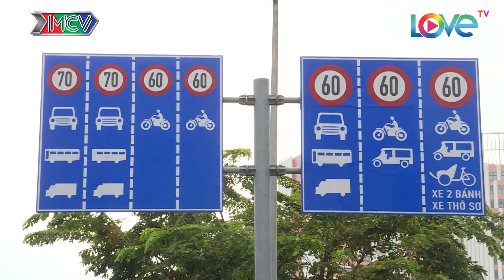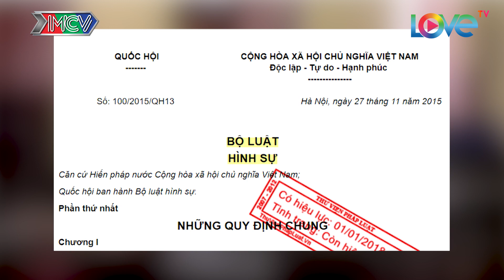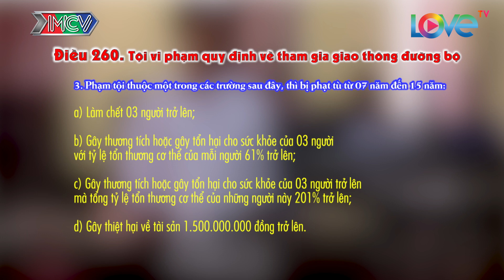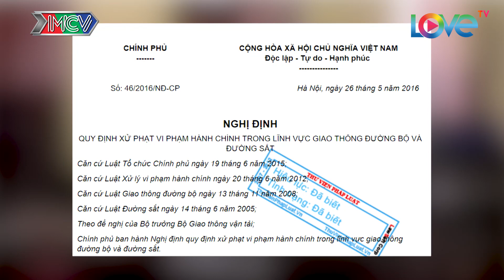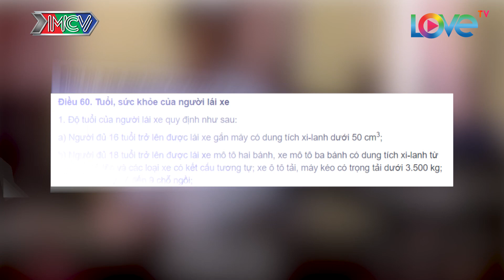CAMERA CẬN CẢNH | Tập 283 FULL | Đi bộ sai luật - Báo động học sinh sử dụng xe máy trên 50 phân khối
🎬 NỘI DUNG:
"CAMERA CẬN CẢNH" Tập 283 sẽ mang đến cho khán giả xem đài những thông tin nóng trong xã hội hiện nay như: Người đi bộ sai luật - Bất chấp nguy hiểm - Không ai phát hiện - Báo động học sinh sử dụng xe máy trên 50 phân khối. Mời quý khán giả cùng theo dõi.

🔔 KHUNG GIỜ PHÁT SÓNG: 20H45 Chủ Chật hàng tuần trên kênh HTV9.

🚩 Theo dõi các thông tin về CAMERA CẬN CẢNH:
► Playlist “Camera Cận Cảnh – Clip hay nhất”: